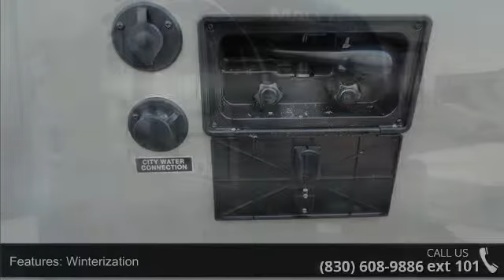2016 Mallard M33 - Camping World of San Antonio - New Br...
New 2016 Heartland Mallard M33 Travel Trailer for Sale